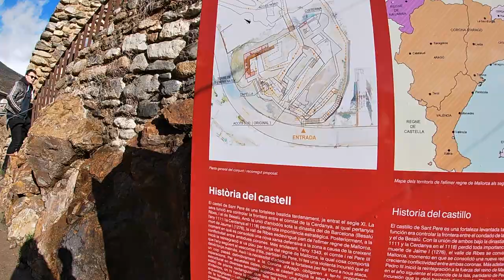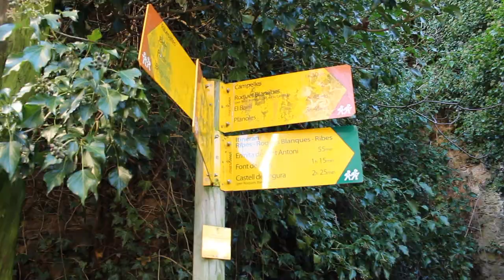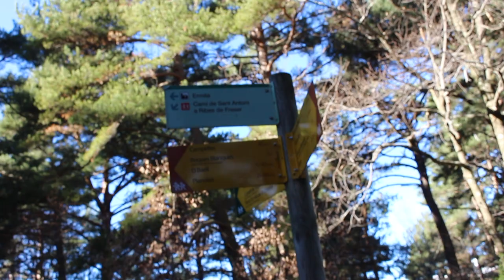ALL OF THIS IN SPAIN!! | Pyrenees Vlog | Ribes de Freser, SPAIN.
Spain is known for its beautiful beaches and warm sea, but it also has a side to it that has a completely different landscape. Mountains, river and loads of greenery. We had the privilege to explore this side of Spain in Ribes de Freser.

Hi, my name is Matilda Gracia. I’m a half Spanish half Irish Singer-songwriter, multi-instrumentalist, music teacher & creative.  My passions include; travelling, eating plant powered goodness & spending quality time with loved ones.
 I want to empower young people to believe in themselves, practice self-love and find the tools to live their best life! By expressing my inner journey and my past experiences as a woman through the music industry, through my early teens and in adulthood I hope to inspire and help as many people as possible! Welcome and thank you for sharing your life with me.

Matilda x